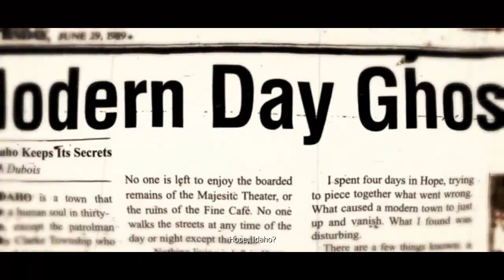[W] Let's Play Prototype 08: Sequence 8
And with this sequence, we have consumed 129 out of 131 targets. What questions do we have answered? What questions remain? Does anything make sense, or related to the current plot? We will see as we find the last two targets of Sequence 9, and reach the end of the game.

It takes a long time to do, but I hope that if you are planning on taking on this challenge yourself, this guide helps you, and you enjoy the various approaches and the weak attempt at analyzing the story through these nodes.